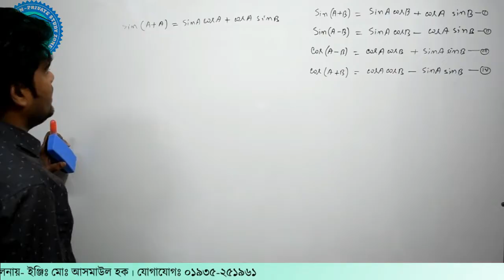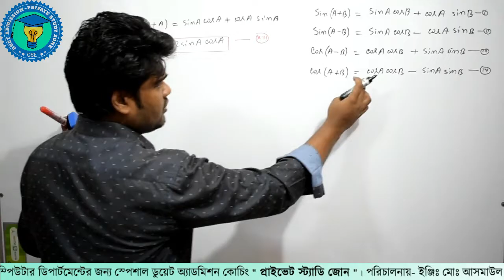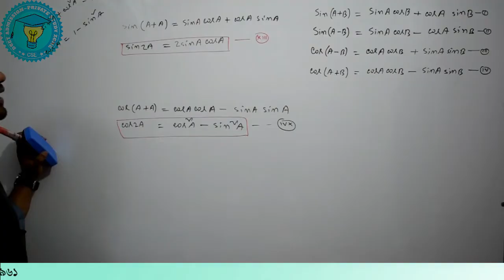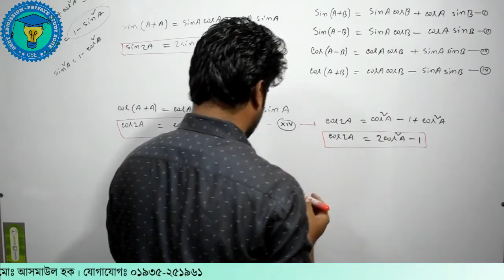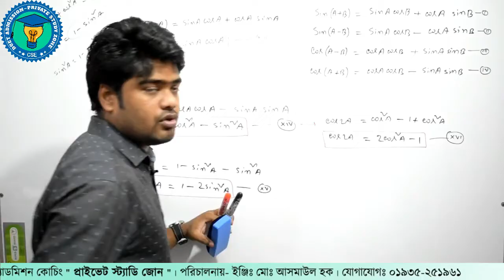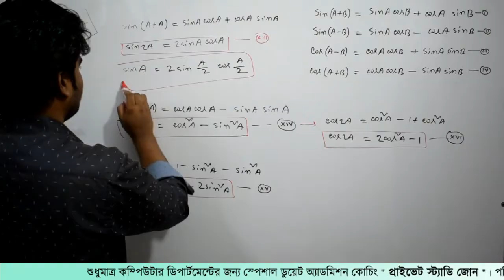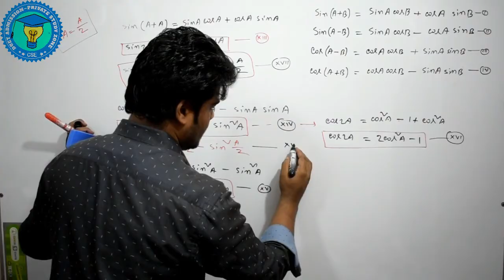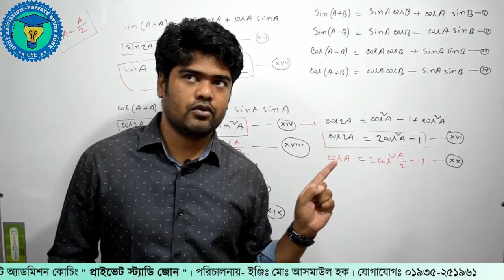7. ক্লাস-১। ত্রিকোনমিতি পর্ব- ৭ | Private Study Zone